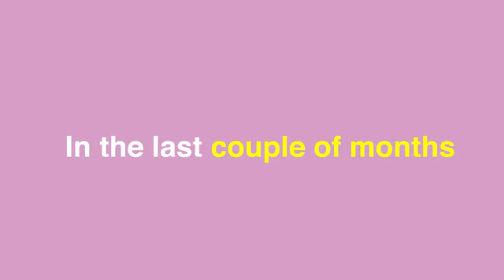Now On Kickstarter: Fluv | The fluffiest towel your body ever touched!